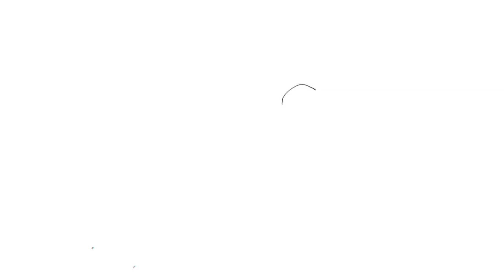Frankii Wilde : Mànzi 70 denier microfibre opaque tights [PREVIEW]